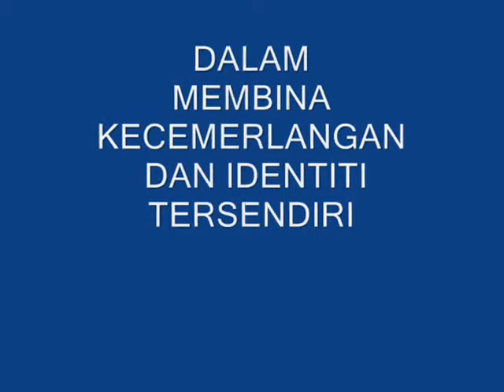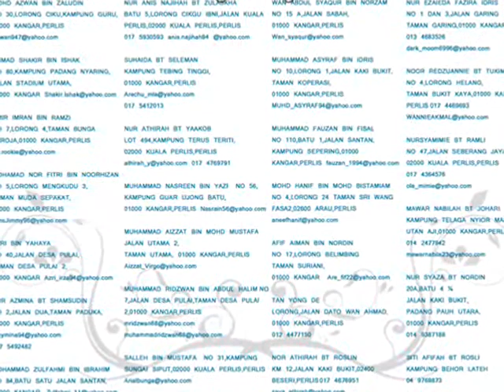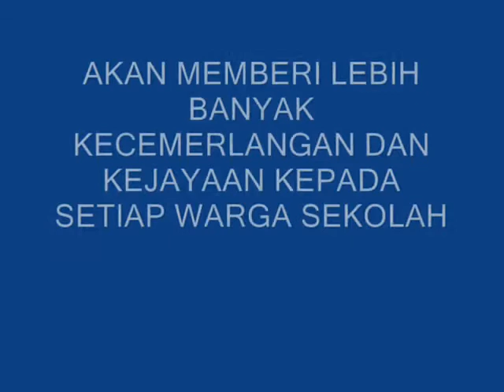KENANGAN SMKTLS 2011.wmv